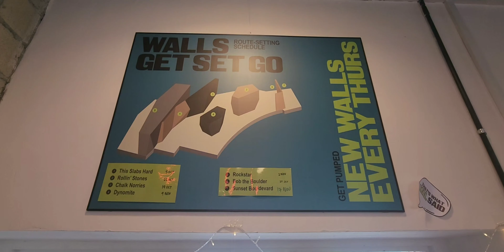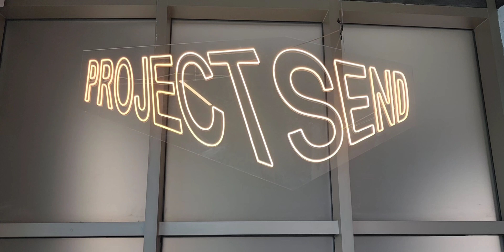🇸🇬 싱가포르 PROJECT SEND 20.DEC.23 🎄